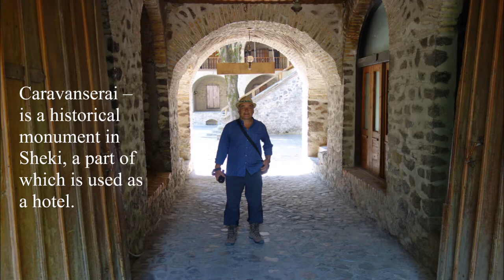Azerbaijan/Seki (Beautiful Karvansaray) Part 23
Sheki Caravanserai:
Caravanserai – is a historical monument in Sheki, a part of which is used as a hotel.
Swift development of trade in the Middle Ages enhanced importance of caravanserai existing in the territory of Azerbaijan at that time and favored construction of new ones. Generally caravanserai were built in form of castles with one gate, closing of which made them impregnable during dangerous incidents.
“Caravanserai” historical complex in Sheki is two magnificent caravanserai which reached present days and traditionally named “Yukhary” and “Ashaghy” caravanserai, which means “Upper” and “Lower” Caravanserai in translation from Azerbaijani into English. Construction of these caravanserai is dated back to the 18th-19th centuries AD.
This building was constructed by the Sheki Khans to house caravans as they passed through on the Silk Road to and from China. This was one of 5 such stops in Azerbaijan during the 18th and 19th centuries, and was the biggest caravansarai on the Silk Road in the entire Transcaucasus region. To this day, it still serves as a place for travellers to stay and eat, and also as a place where one can simply admire its beautiful architecture. In addition to being a main sight, it's also one of the city's fewhotel options.
“Lower” caravanserai has a rectangular shape with a large inner yard in the centre of which is located a pool. Total area of the caravanserai is 8000 m2 and dimensions are 55x85 meters. Four entries led to the yard from all four corners of the buildings. There are 242 rooms in the lower caravanserai. Earlier there were merchant stores and storage rooms in the coaching inn, but the first floor was intended for guests whom the rooms were leased. Each room had a manhole which was connected to the ground floor with a stepladder and it was very comfortable for merchants who wanted control the safety of their products at any time.
Since 1988, the lower caravanserai is used as a hotel complex for tourists, guests of the city and local residents. There is a restaurant of national cuisine with 100 places functioning in the territory of the complex. There are luxury suits in compliance with international standards in the hotel.
“Upper” caravanserai is located in more complex relief (The fleeting Gurjan River runs near the caravanserai) and is trapezium-shaped. Total area of the building is 6000 m2. Frontal part of the building overlooking the street has a height of 14 meters, but the inner part 8 meters. There are about 300 rooms and store rooms in the upper part of the caravanserai. Unlike the lower caravanserai, the upper caravanserai isn’t used as a hotel. It attracts tourists as a historical and architectural monument and local sightseeing.